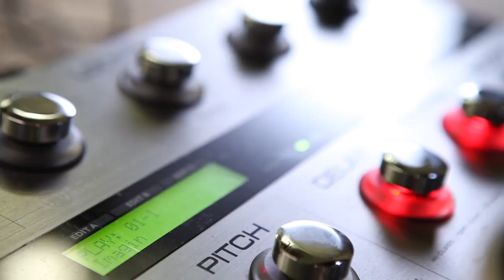Art-trio "Volnitsa" - Imagine // John Lennon & Denis Zhukov balalaika // Денис Жуков балалайка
Арт-трио "Вольница"
Imagine - John Lennon
Павел Бойков - балалайка контрабас
Денис Жуков - балалайка прима
Владимир Демченко - баян
Максим Смирнов - режиссер